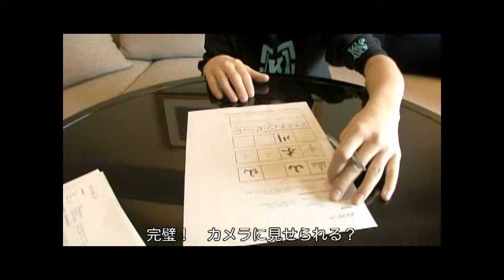Justin Bieber in Japan | Justin Bieber visited in Japan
Justin Bieber in Japan